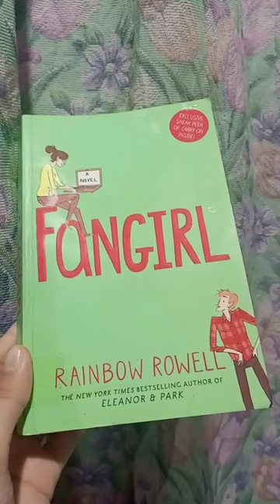Fangirl by Rainbow Rowell || Currently Reading